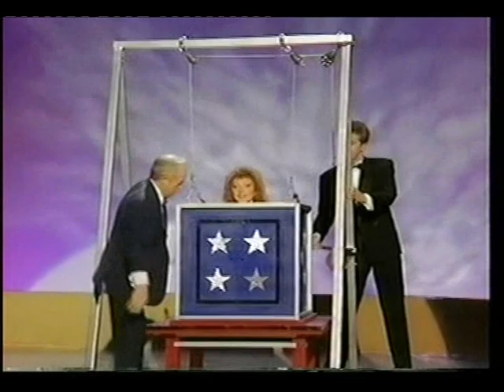Paul Daniels magic show illusion-No Spoilers.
Not sure of illusion name,girl transposition? Anyway short illusion from Paul Daniels TV show